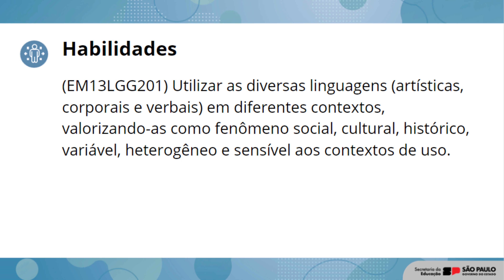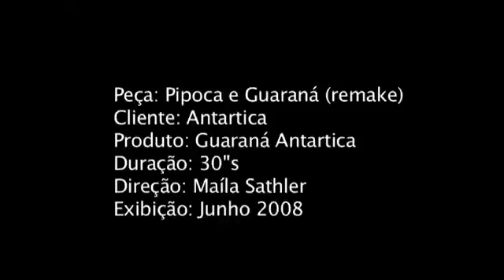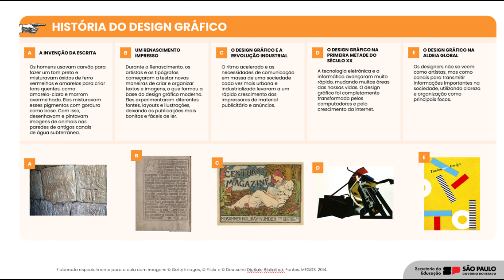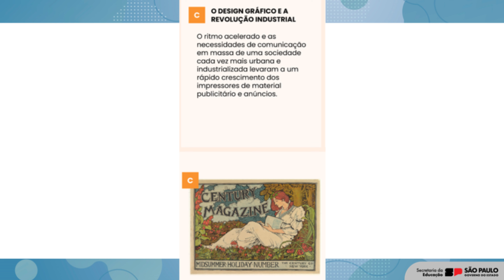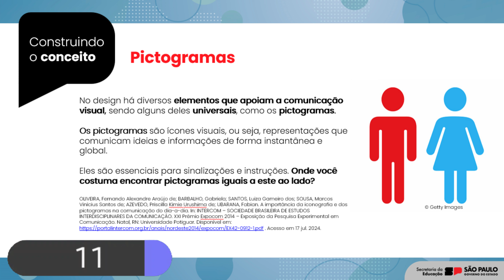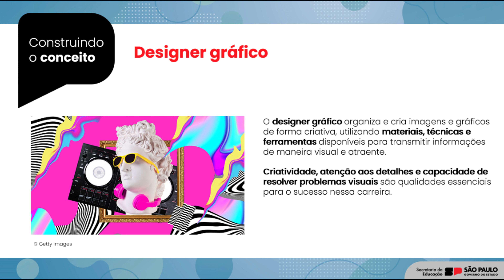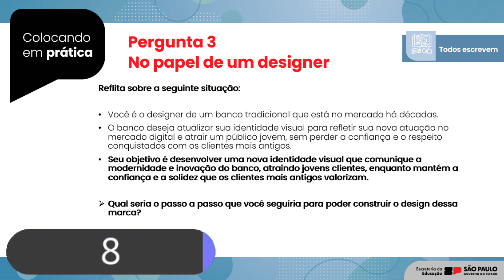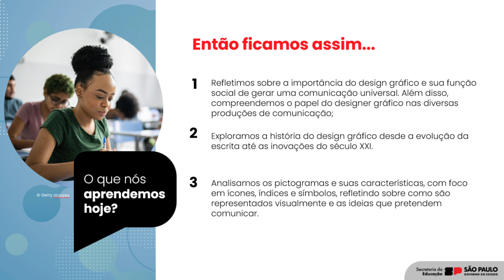Arte e Mídias Digitais - Aula 6 - Conceito de design, campos de atuação e design inclusivo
Veja o vídeo a seguir, e depois, responda às questões.

Pergunta 1
Qual é a importância da escolha das cores no design de embalagens de produtos, como a garrafa do Guaraná
Pergunta 2
Como o design sonoro do jingle influencia nossa percepção?
Você sabe o que é design gráfico?
Depois de refletirmos sobre as cores e o desenho da garrafa de Guaraná, vamos nos aprofundar sobre o design gráfico, que é o nome dado às atividades que envolvem as ações de criar e produzir coisas visuais, como livros, revistas, jornais, cartazes, panfletos etc.
Você conhece a história do design gráfico?
HISTÓRIA DO DESIGN GRÁFICO
A INVENÇÃO DA ESCRITA
Os homens usavam carvão para fazer um tom preto e misturavam óxidos de ferro vermelhos e amarelos para criar tons quentes, como amarelo-claro e marrom avermelhado. Eles misturavam esses pigmentos com gordura como base.Com isso, desenhavam e pintavam imagens de animais nas paredes de antigos canais de água subterrânea
UM RENASCIMENTO IMPRESSO
Durante o Renascimento, os artistas e os tipógrafos começaram a testar novas maneiras de criar e organizar textos e imagens, o que formou a base do design gráfico moderno. Eles experimentaram diferentes fontes, layouts e ilustrações, deixando as publicações mais bonitas e fáceis de ler.
O DESIGN GRÁFICO E A REVOLUÇÃO INDUSTRIAL
O ritmo acelerado e as necessidades de comunicação em massa de uma sociedade cada vez mais urbana e industrializada levaram a um rápido crescimento dos impressores de material publicitário e anúncios.
O DESIGN GRÁFICO NA PRIMEIRA METADE DO SÉCULO XX
A tecnologia eletrônica e a informática avançaram muito rápido, mudando muitas áreas das nossas vidas. O design gráfico foi completamente transformado pelos computadores e pelo crescimento da internet.
O DESIGN GRÁFICO NA ALDEIA GLOBAL
Os designers não se vêem como artistas, mas como canais para transmitir informações importantes na sociedade, utilizando clareza e organização como principais focos.
Pictogramas
No design há diversos elementos que apoiam a comunicação visual, sendo alguns deles universais, como os pictogramas.
Os pictogramas são ícones visuais, ou seja, representações que comunicam ideias e informações de forma instantânea e global.
Eles são essenciais para sinalizações e instruções. Onde você costuma encontrar pictogramas iguais a este ao lado?
Ícone
Segundo Pri Bellafronte, especialista em design de identidade visual, um ícone possui semelhança física com a ideia que representa. Assim, um desenho do corpo de um cão lembra o cão.
Índice
Pri Bellafronte cita que um índice mostra a existência ou a presença de algo. Índices são sinais que indicam alguma coisa, por exemplo, a fumaça nos diz que há fogo e uma seta aponta para onde devemos ir. A representação do latido de um cão indica a presença física do animal ou que ele é bravo.
Símbolo
O símbolo é abstrato, sua forma não tem qualquer semelhança com o seu significado. A palavra cão é a abstração que não se parece com um cão e nem soa como ele.
Designer gráfico
O designer gráfico organiza e cria imagens e gráficos de forma criativa, utilizando materiais, técnicas e ferramentas disponíveis para transmitir informações de maneira visual e atraente.
Criatividade, atenção aos detalhes e capacidade de resolver problemas visuais são qualidades essenciais para o sucesso nessa carreira.
Principais funções de um designer gráfico
1 - Realizar pesquisas sobre o mercado, público-alvo e tendências de design para fundamentar as decisões criativas.
2 - Avaliar as demandas do projeto e as necessidades do cliente para criar soluções visuais eficazes.
3 - Produzir esboços, selecionar tipografias, cores e imagens e desenvolver o layout dos elementos visuais.
4 - Apresentar conceitos ao cliente, fazer ajustes conforme o feedback e preparar os arquivos finais para produção ou publicação digital.
Pergunta 3
No papel de um designer
Reflita sobre a seguinte situação:
Você é o designer de um banco tradicional que está no mercado há décadas.
O banco deseja atualizar sua identidade visual para refletir sua nova atuação no mercado digital e atrair um público jovem, sem perder a confiança e o respeito conquistados com os clientes mais antigos.
Seu objetivo é desenvolver uma nova identidade visual que comunique a modernidade e inovação do banco, atraindo jovens clientes, enquanto mantém a confiança e a solidez que os clientes mais antigos valorizam.
Qual seria o passo a passo que você seguiria para poder construir o design dessa marca?